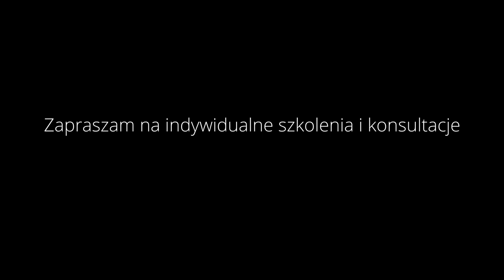Naprawiamy przycisk BREAK - Yamaha S950 Disassembly repair - Keyboardway service #1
Witajcie serdecznie! W tym filmie dobieramy się do wnętrza przeciętnego średniaka czyli Yamaha PSR-S950. Nasz keyboard nadesłany przez Pawła do testów miał wadę polegającą na tym, że trzeba było mocniej wdusić breaka, aby ten załapał, co nie zawsze się udawało i było problematyczne przy graniu ze stylów.
Postanowiłem uporać się z problemem i spróbować wyczyścić styk przycisku. Udało się, pacjent ożył! Tym oto sposobem zapraszam Was na instruktaż krok po kroku jak wykonywać proste czynności serwisowe w swoich instrumentach.

Jednocześnie tym odcinkiem otwieram działalność  Keyboardwayowego MINI SERWISU instrumentów Yamaha, w którym uporam się z prostymi usterkami Waszego instrumentu. Jeśli boisz się działać samemu, zapraszam do mnie!

ZAKRES USŁUG:

- Wymiana przycisków
- Wymiana gumek kontaktowych
- Czyszczenie i przegląd instrumentu
- Wymiana klawiszy

1. Zalajkuj
4. Wbijaj na fanpage Akademii!